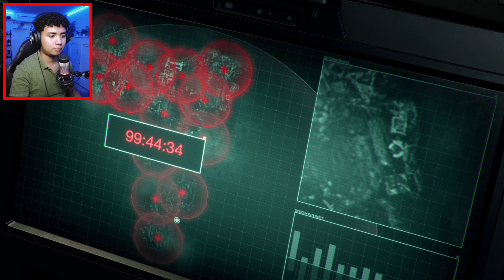Tinakasan ni Ada si Wesker | Resident Evil 4: Separate Ways | Part 7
👻🔫Resident Evil 4 (Remake) DLC Separate Ways - Ending of Resident Evil Dlc

➔If you like this video click the 👍THUMBS UP button